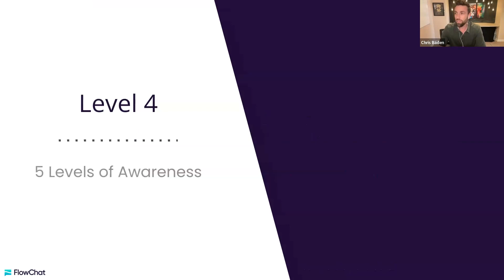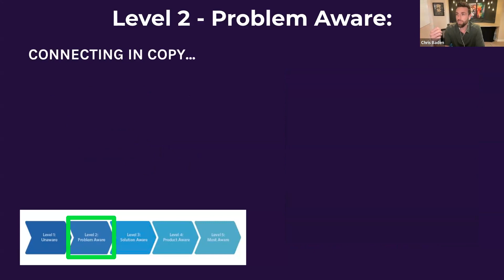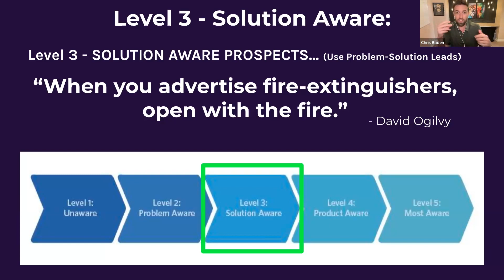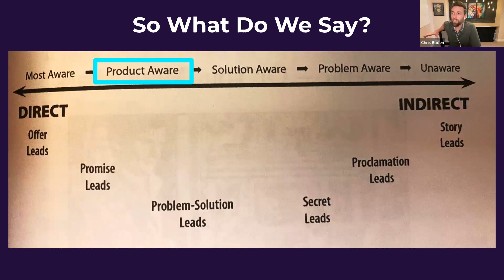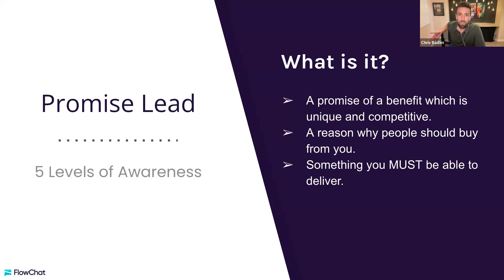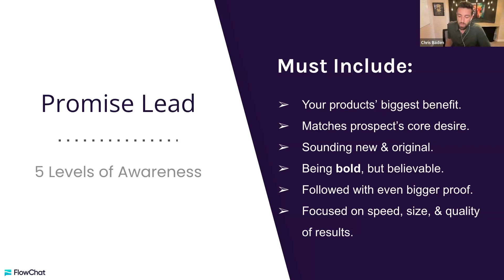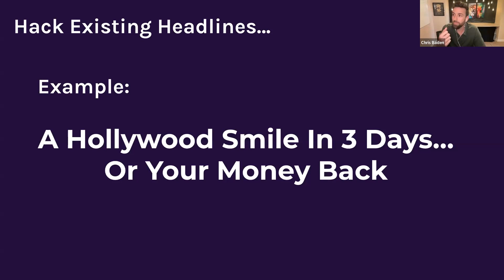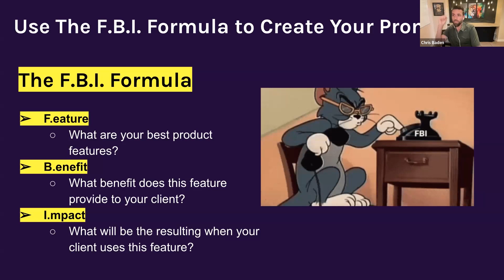Boost Sales: Master the Levels of Awareness (Level 4 of 5)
Do you know how aware your prospect is? (Level 4 of 5)

In the world of marketing, understanding your prospect's level of awareness is crucial for crafting effective campaigns. Eugene Schwartz, the legendary copywriter and author of "Breakthrough Advertising," introduced a groundbreaking concept known as the "Five Levels of Awareness."

This framework has become a cornerstone for marketers seeking to connect with their target audience on a deeper level.

The Five Levels of Awareness are:

1. Unaware: At this level, prospects have no knowledge of your product, service, or even the problem it solves. They are blissfully unaware of their need or desire.

2. Problem Aware: Prospects recognize they have a problem but are unaware of potential solutions. They feel the pain or dissatisfaction but haven't explored remedies.

3. Solution Aware: Here, prospects know there are solutions available, but they may not fully understand the specific offerings or benefits.

4. Product Aware: At this stage, prospects are familiar with your product or service but may not comprehend its unique advantages or how it stands out from competitors.

5. Most Aware: These are your hottest prospects. They understand your product, its benefits, and how it differs from alternatives. They are primed and ready to make a purchase decision.

In this video, we focus on Level 4...

When prospects reach the product-aware stage (eugene schwartz awareness stages), they are familiar with your specific product or service but may not fully comprehend its unique advantages or how it stands out from competitors' offerings.

In this video, you'll absorb techniques for effectively communicating your product's unique selling propositions (USPs) and competitive advantages to product-aware prospects.

By highlighting the distinct benefits and value your offering provides, you can solidify their interest and move them closer to making a purchase decision.

By identifying where your prospects fall within these levels, you can tailor your marketing messages accordingly.

This video goes deep into Eugene Schwartz's groundbreaking concept, providing real-world examples and practical strategies for leveraging the Five Levels of Awareness in your marketing efforts.

You'll learn how to craft compelling messaging that resonates with your target audience, regardless of their current level of awareness.

By aligning your messaging with your prospects' awareness levels, you can guide them seamlessly through the sales funnel, ultimately leading to increased conversions and revenue growth.

Join us on this journey as we explore the profound insights of Eugene Schwartz and unlock the secrets to truly connecting with your prospects on a deeper level.

With the knowledge gained from this video, you'll be equipped to craft marketing campaigns that cut through the noise and resonate with your target audience like never before.

Happy selling!

sean

00:00 - Intro
00:25 - Subscribe
00:56 - Outcome
01:40 - Recap
10:00 - What is it
12:22 - Who it's for
13:45 - Must Do's...
17:59 - Examples
18:44 - Using the F.B.I. formula
21:56 - Subscribe